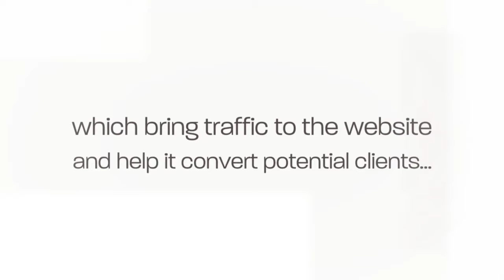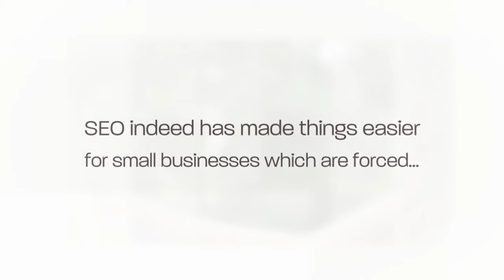Reasons Small Businesses Should Use SEO Marketing | EWR Digital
A lot has changed in the past decade in the way that businesses execute their operations and implement marketing strategies. Today, businesses which have a strong presence on the internet are attracting a huge number of visitors and converting them into buyers. In case you realize that SEO marketing can benefit your business, EWR Digital is here to help you.

Powered by EWR Digital: Search Engine Marketing Agency that Guarantees Results